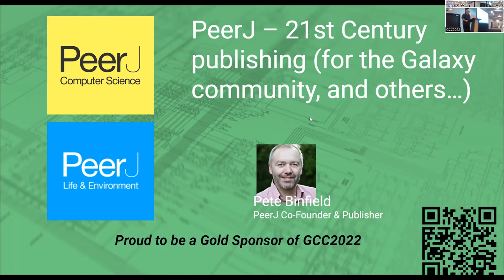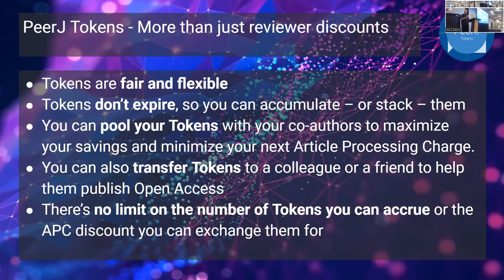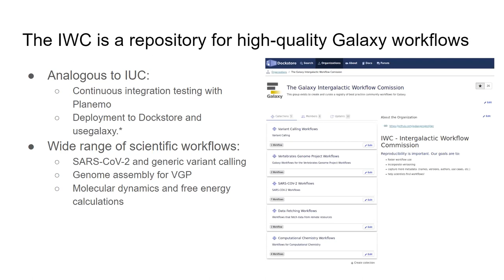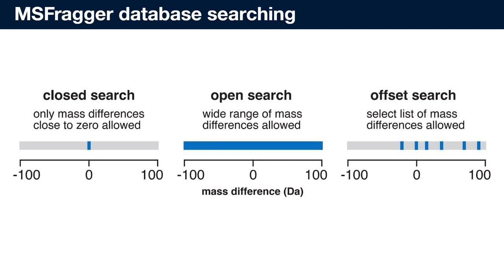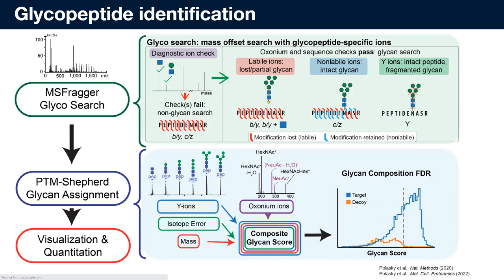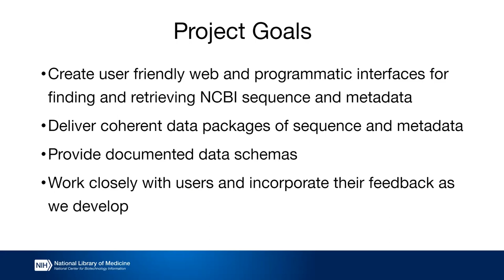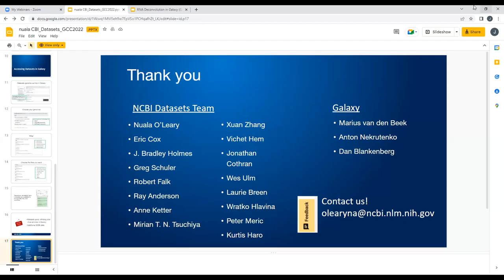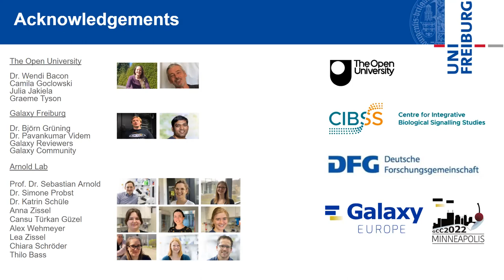GCC2022 Session 17: Sponsor Talk and Tools Talks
Talks in this Session:
- Automatic Updates of Intergalactic Workflow Commission (IWC) Workflows - Marius van den Beek
- FragPipe in Headless Mode Enables Seamlessly Analyzing LC-Ms Data in Galaxy Platform - Fengchao Yu
- MSMetaEnhancer: A Galaxy Tool for Mass Spectra Metadata Annotation - Matej Troják
- NCBI Datasets, a New Resource for Accessing NCBI Genome Data in Galaxy - Nuala O'Leary
- RNA Deconvolution with MuSiC - Mehmet Tekman